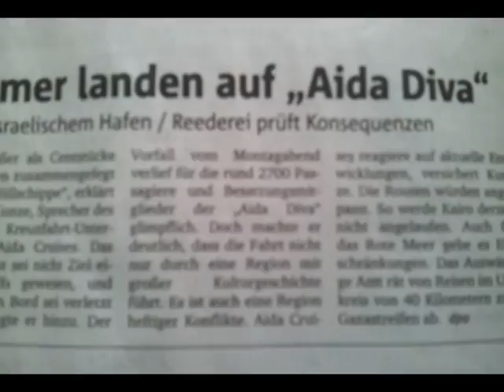KREUZFAHRT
Dortmund 2014